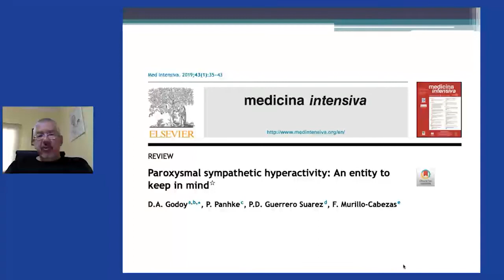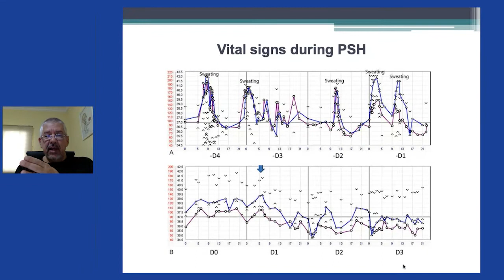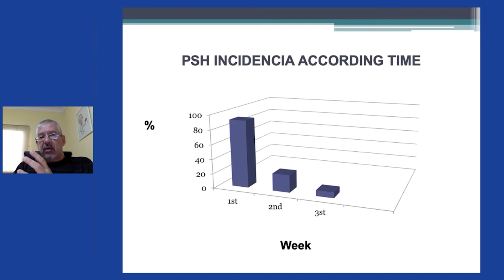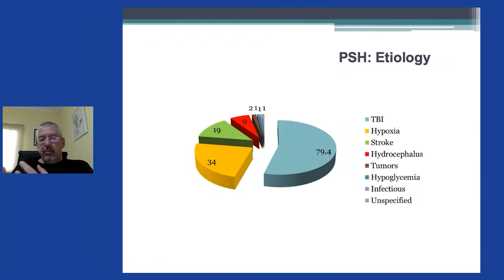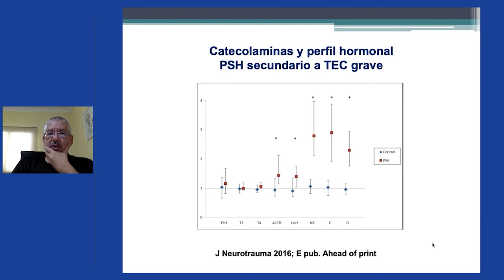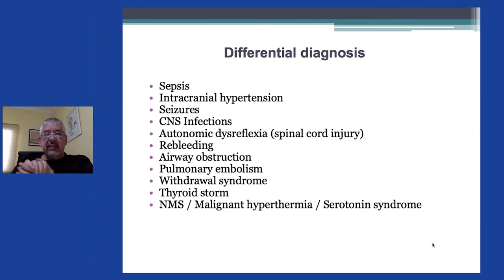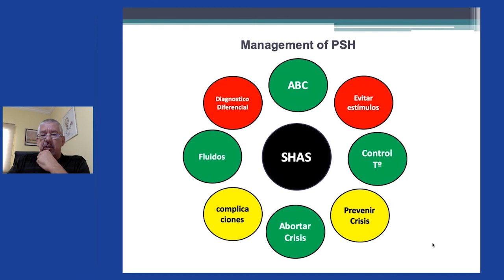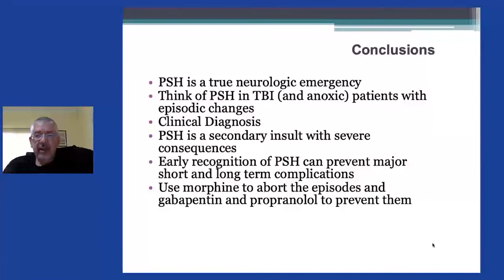Secuelas funcionales Hiperactividad simpática paroxística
Daniel Godoy